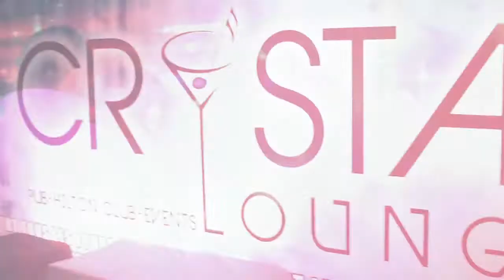No_Id at Hilton Crystal Lounge 20 Septembre 2013, a Beck's Party by Addictive Prod